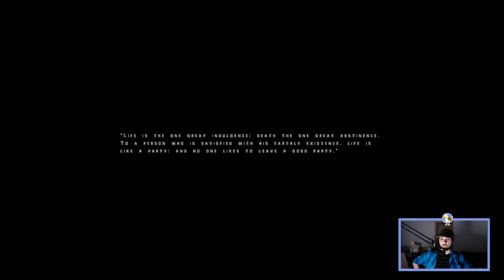Let's Play Strobophagia - PART 1 - Sick rave bruh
Did a little halloween horror games marathon this friday, second game on the list was Strobophagia | Rave Horror

This Lets Play of Strobophagia | Rave Horror Gameplay / Walkthrough was recorded in 1080p from my twitch stream.